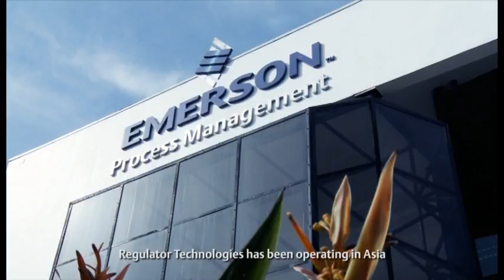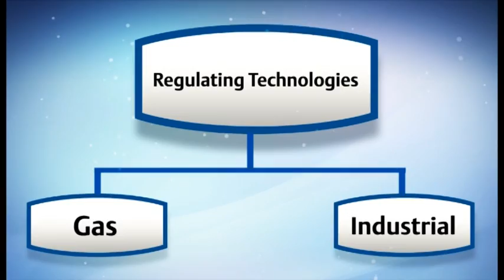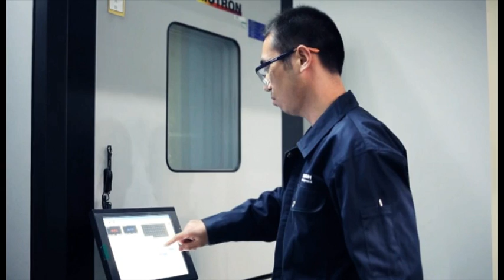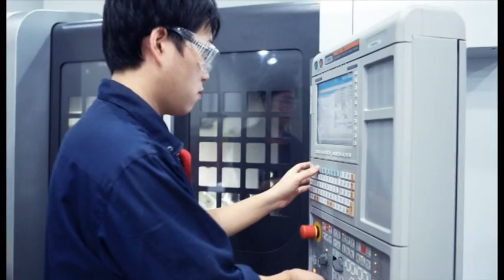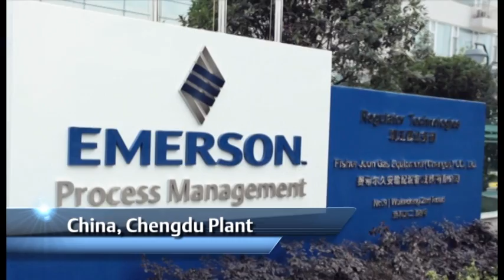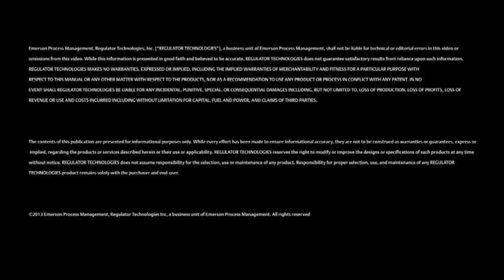Emerson - Regulator Technologies Asia Pacific Capability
| Welcome to Emerson Process Management Regulator Technologies Asia Pacific - The leading integrated pressure control solutions provider in the Asia Pacific region. We provide the most complete portfolio of technologies, products, services and solutions for our Asia Customers, meeting the most demanding needs and exceeding their expectations. Our products and solutions are designed and tested in Asia, manufactured in Asia, for our Asian customers. We serve Asia from Asia.